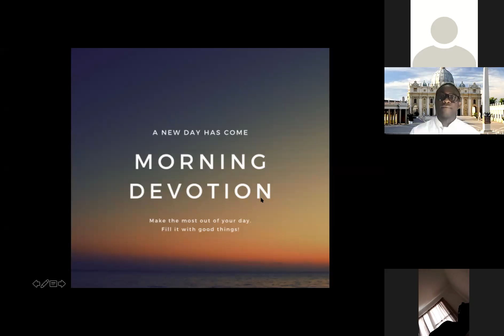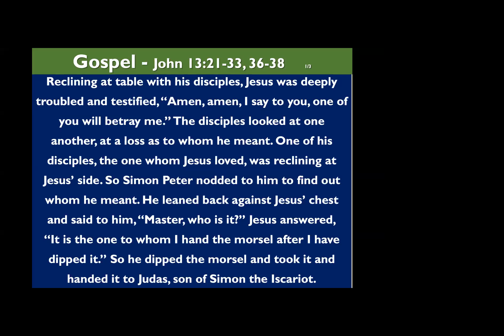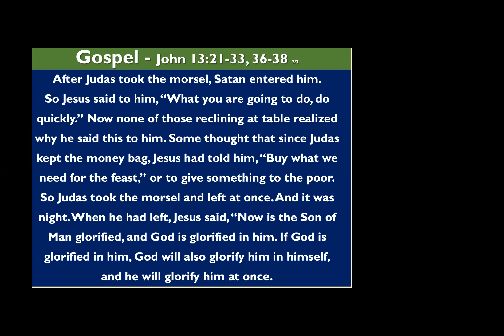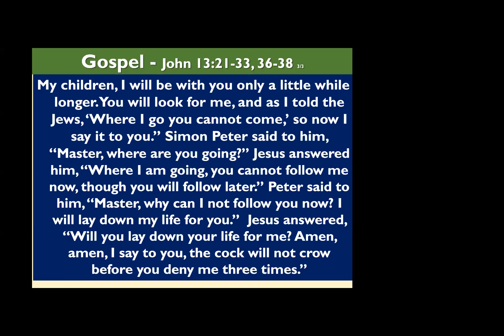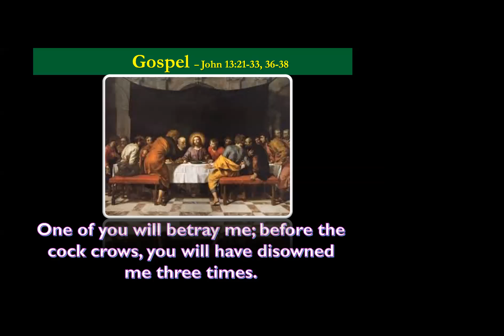Devotion with Fr Ray (Jn 13: 21-33, 36-38)